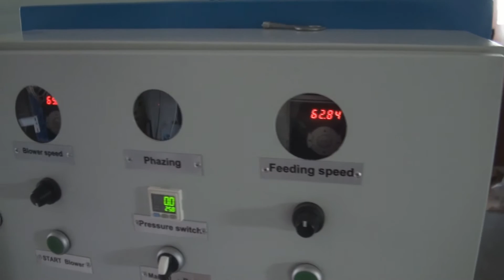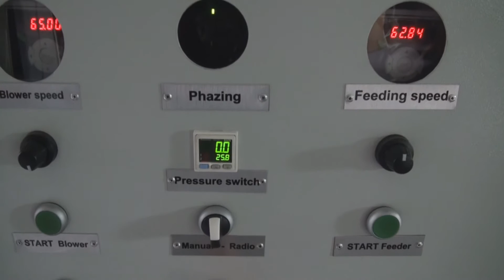ADW 2010 Blowing Machine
ADW 2010  (for dry  blowing) 10kW
A  versatile blower for pneumatic transport of cellulose materials, glass, basalt, wood wool. Works on dry material with smooth dispenser and adjustable fan speed  control. Electronic controlled
feeder 1.5 kW, dispenser 1,5 kW, shredder 0,75 kW, 3*400 V
3-phase power supply
electrically driven blower 3 kW
weight ca 380 kg (50 kPa  pressure).